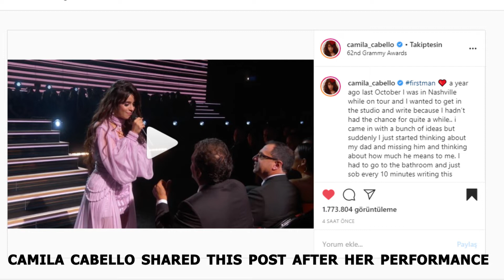62th Grammy Awards Iconıc Moments